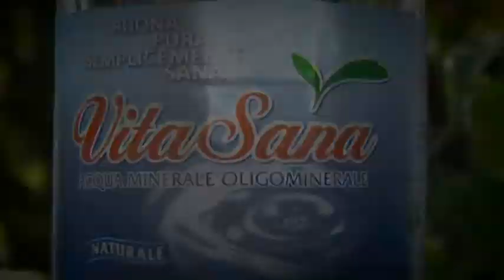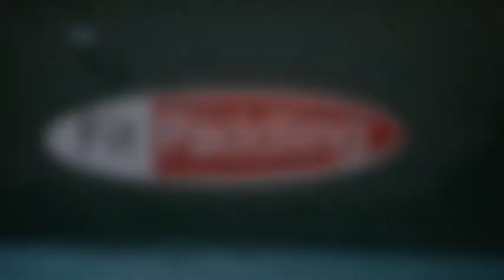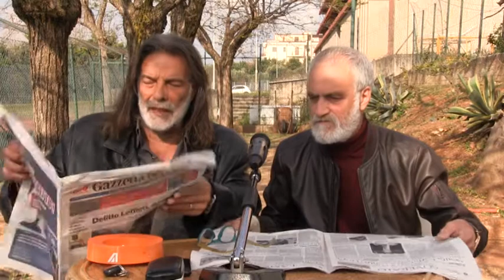RASSEGNA STAMPA del 30 Marzo 2017